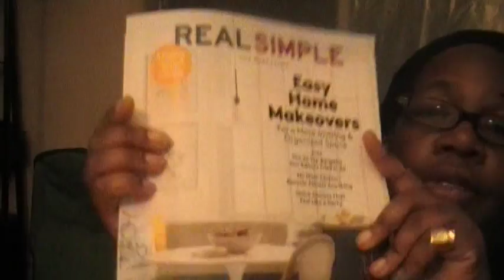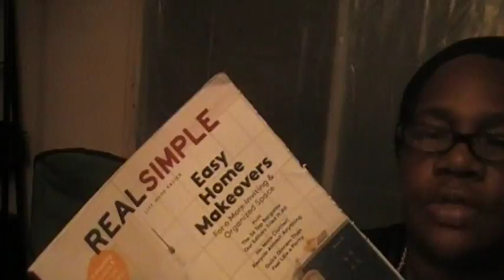MAIL CALL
DONNA'S SPOT